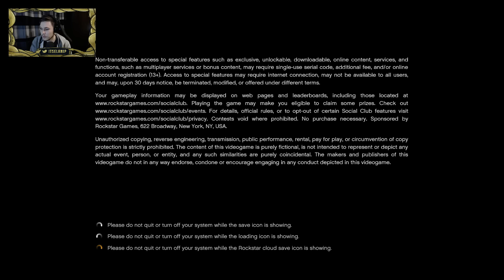GTA 5 Mods - Crazy Derivable Dumpster & Shopping Cart | Dumpster vs Mega Ramp (GTA 5 Mod Gameplay)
Follow on Twitter for important updates!

Bit of a super late stream today. I kind of rushed today idea and needed someting quick. So in todays stream we are checking out 3 interesting vehicles and having some fun with mega ramps. Let me know what you think guys. hope you liked it.